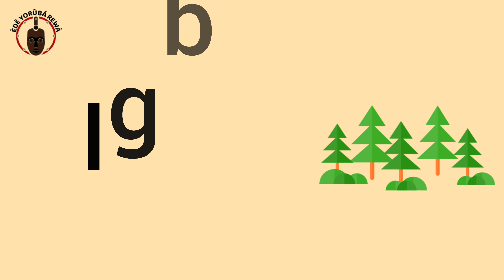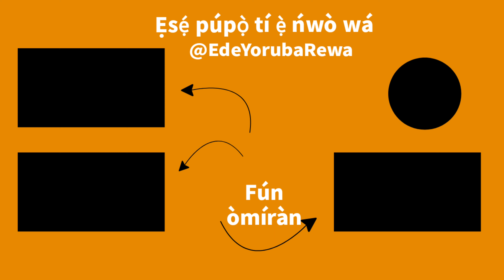IGBO or AGINJU (FOREST) - How To Pronounce and Write Synonyms in Yoruba | African Languages